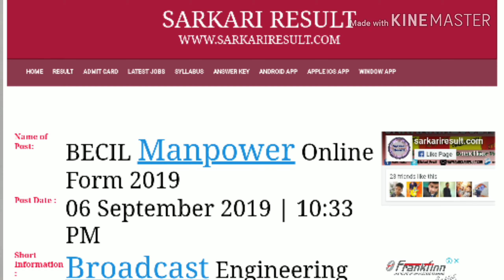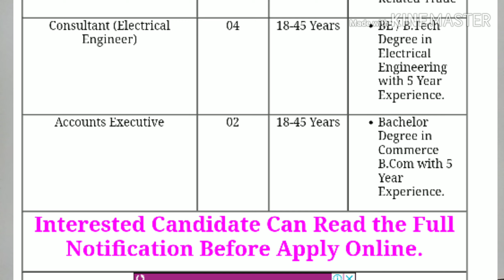BECIL company vacancies 3006. 8th pass ,ITI pass Candidate apply now.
Plz Your support